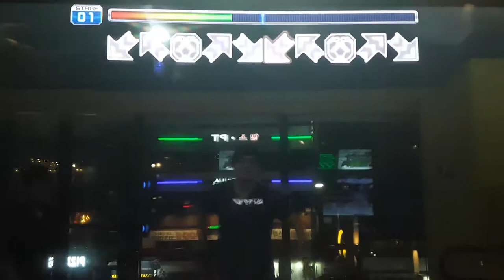다람쥐 헌 쳇바퀴에 타고파 D14 The Quick Brown Fox Jumps Over The Lazy Dog | Pump It Up Prime 2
예전에 찍어놓고 여태 안 올렸던 이유 중 하나. 브레이크 온 실패해서... ㅠㅠ 근데 이게 14라구요? ㅡㅡ

※ 더블 24 해금하려면 이 스텝을 골드 S로 클리어해야 했다는...